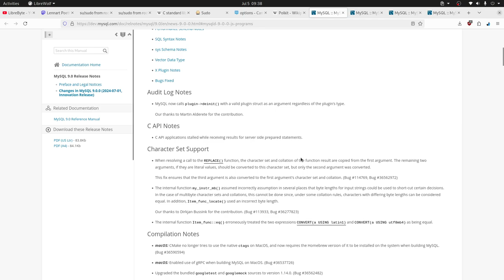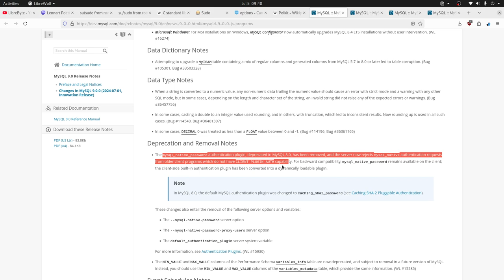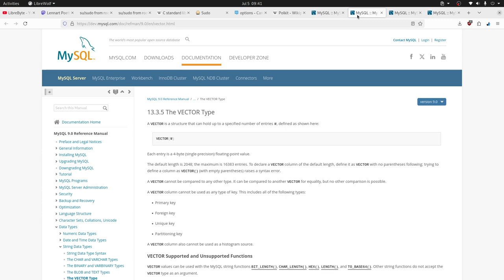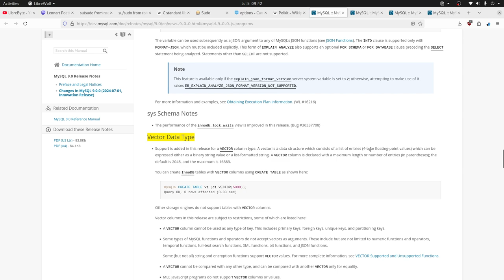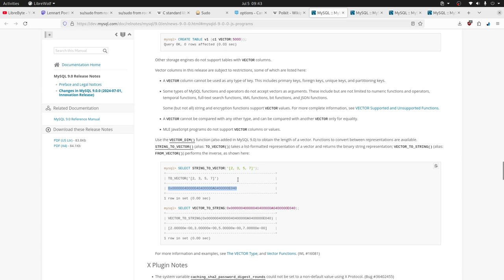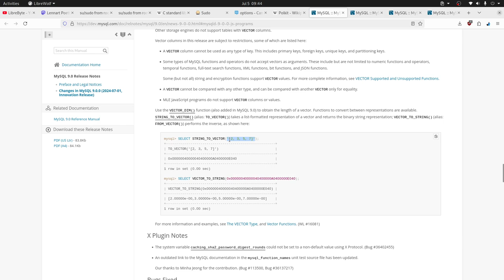MySQL 9.0.0 - Innovation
Te traemos las últimas innovaciones de MySQL